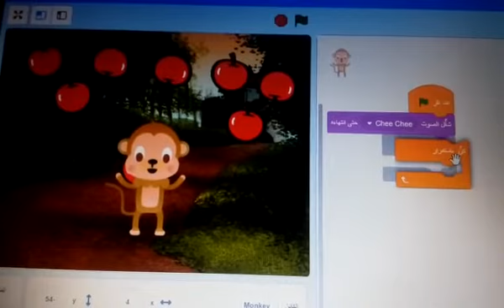mohammed ahmed game1